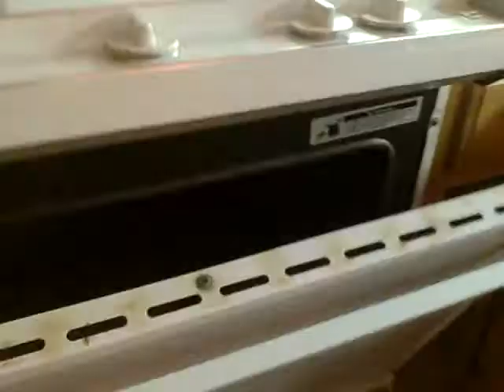lala and abby last night at O.C.